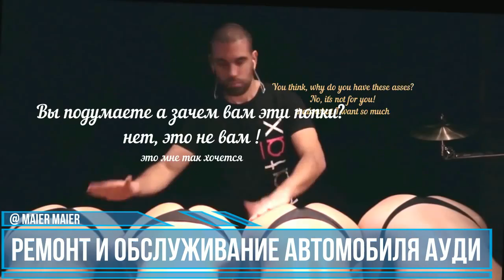✅ Как заменить Прокладку в Свечных колодцах ДВС Audi A6 и Вакуумный насос 🛠 Ремонт Двигателя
🔴БОЛЬШЕ МОТОРОВ СОБРАТЬ – БОЛЬШЕ ЛЮДЕЙ ОБОБРАТЬ l ENG SUBS 🔝 NEW !
Ремонт audi a6 c6 2.4 4F BDW (Audi A6 A4 A3 Q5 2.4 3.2L FSI аналогичные двигатели). Audi repair videos 2018
Как отремонтировать ДВС, который пропускает масло в колодцах на свечи зажигания. Замена прокладки свечей зажигания и прокладки крышки клапаной на примере Ауди А6. Масло в свечных колодцах.
Вакуумный насос ауди и осмотр (ремонт вакуумного насоса не потребовался). Крепиться 3 болтами к двигателю и легко снимается. Ремонт вакуумного насоса и устранение вытекания масла через прокладку.
Это Россия, тут приходиться своими руками чинить.
🔶 How to Replace a Valve Cover Gasket spark plug.
🔶 Порядок выполнения работы:
0:41 Снимаем крышку ГБЦ
3:06 Разборка вакуумного насоса
6:33 Устанавливаем клапанную крышку с новой прокладкой

🔔- функция оповещения о новых видео auto repair
#35 выпуск под названием «НАЧАЛО РЕМОНТА AUDI»
How to repair a used Audi. The purpose of engine repair and other malfunctions.
📌 В своих выпусках подробно и наглядно показываю нюансы при проведении работ при ремонте двигателя. И сорри если в камеру допустил где-то ошибки по техническим названиям. Я не автослесарь и поэтому могу ошибаться.
Не является обучающим и по сему на критику мне плевать, оставьте это любимое занятие для форумов и Drive2
Удачного дня и хорошего Вам настроения